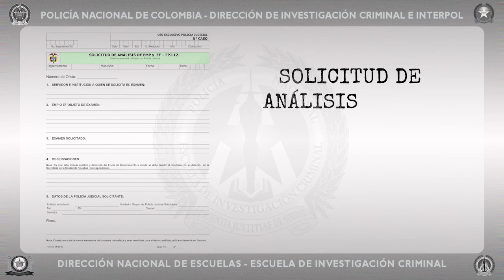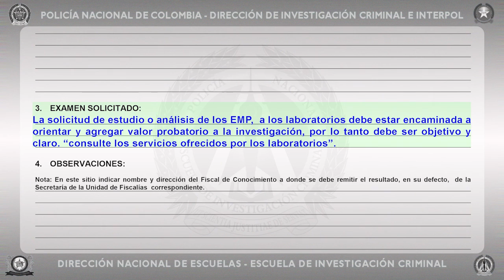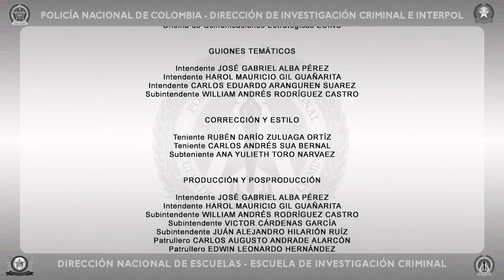Solicitud de análisis de emp y ef - policiadecolombia